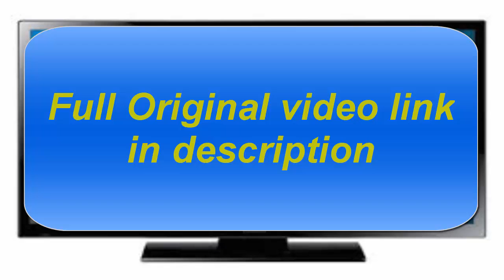Ellen and Michelle Obama Break It Down 7